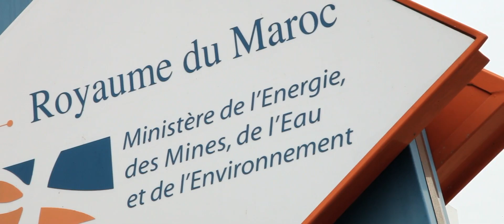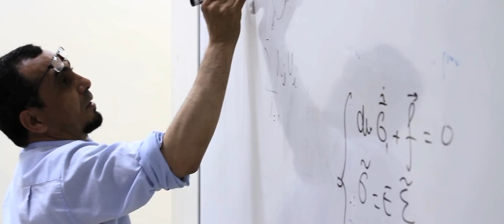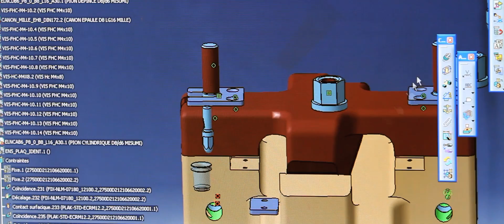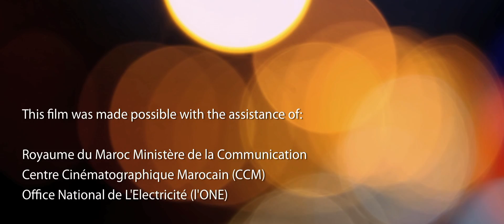DESERTEC Foundation: Morocco's Renewable Energy Future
Moroccans describe what Morocco's renewable energy future means for them and their country.

Help us accelerate the global transition to renewables and become part of the solution!